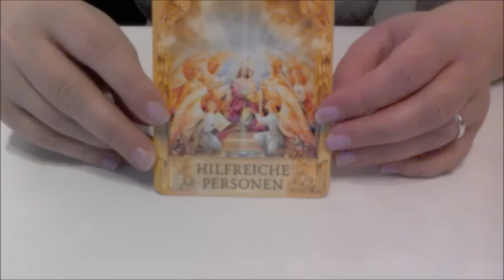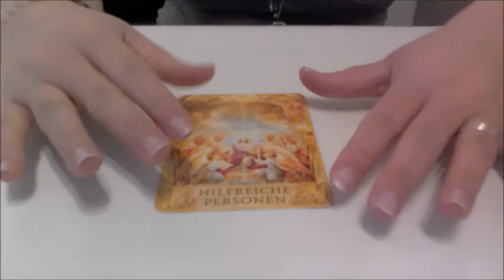Tagesenergie 16.11.2016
Verwendete Karten: Antworten der Engel